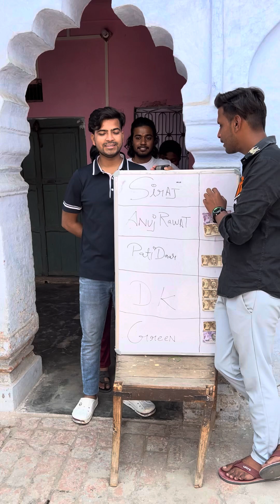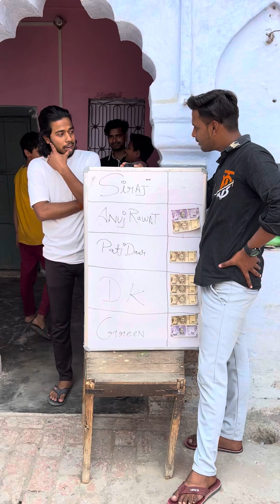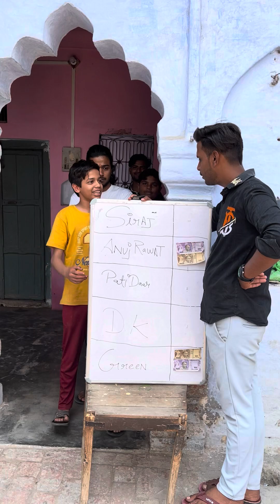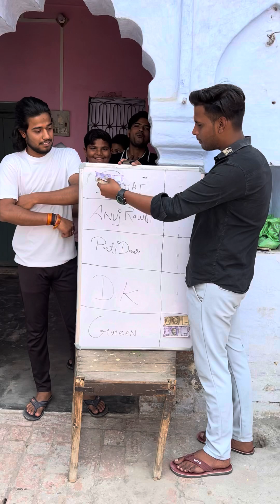GUESS THE RCB PLAYER’S NAME 🔥| ENTERTAINMENT KA KEEDA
suvichar
general knowledge book
question answer
guinder singe with baba
question answer yaad karne ka tarika
question answer game
question answer radha soami